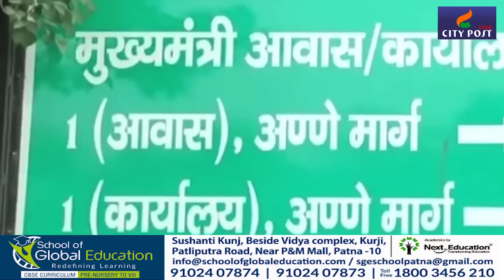Nitish Kumar पर लटकी सुप्रीम कोर्ट की तलवार!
बिहार की राजनिति में हलचल मची हुई है कभी सीट शेरिंग को लेकर तो कभी किसी सीट को लेकर दिग्गज नेता ताल ठोकते नज़र आते है,
 जहाँ अब बिहार के दिग्गज  नेताओ पर सुप्रीम कोर्ट की तलवार लटक रही है..   जहा नेता प्रतिपक्छ तेजस्वी यादव के सरकारी आशियाने  पर सुप्रीम कोर्ट ने ऐतराज़ जताया
  तो वही अब बिहार के मुख्य मंत्री नीतीश कुमार सहित बिहार के  पूर्ब मंत्रियो के बंगले का मामला भी सुप्रीम कोर्ट तक पहुंच गया।